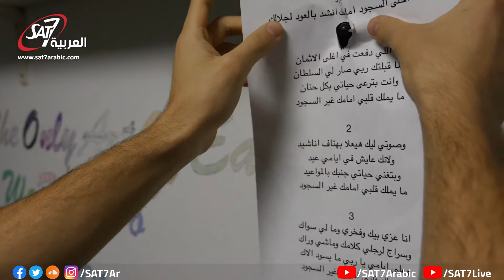Sakhnini Brothers Mahla Lsujud 002 2021 - ما احلى السجود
Sakhnini Brothers Mahla Lsujud 002 2021